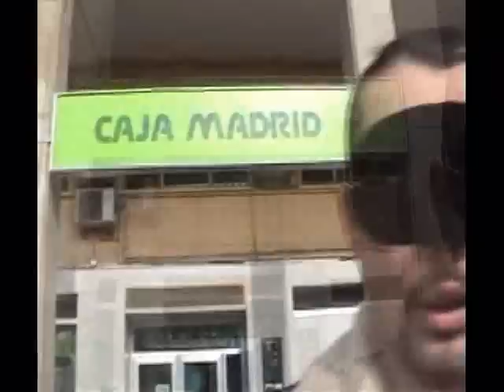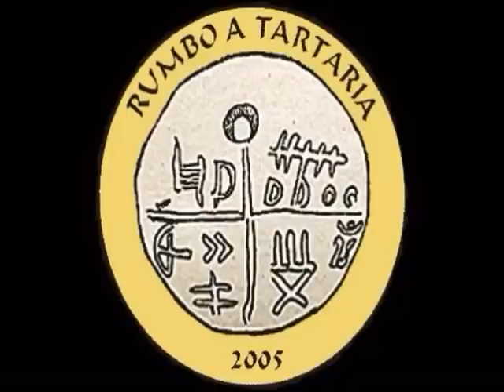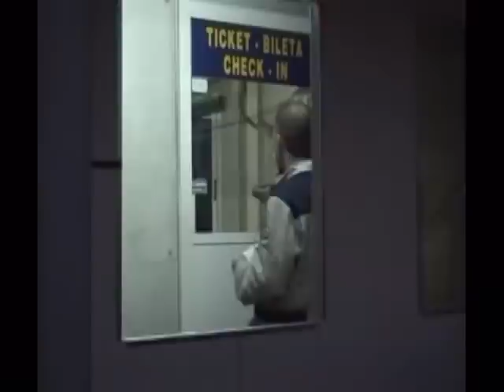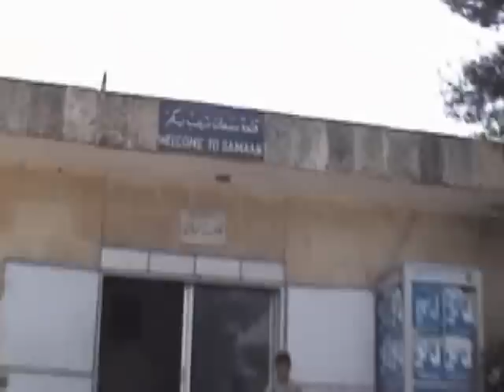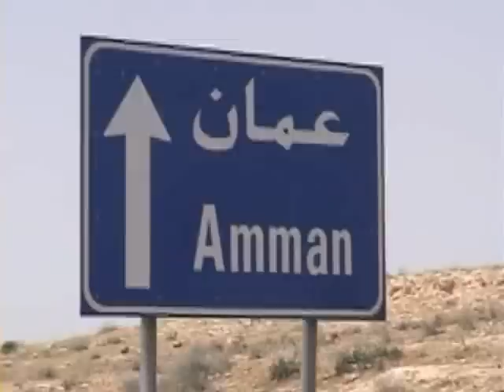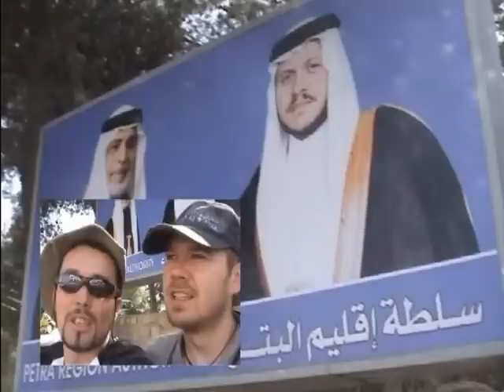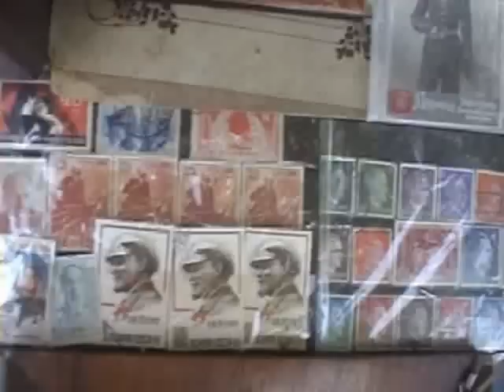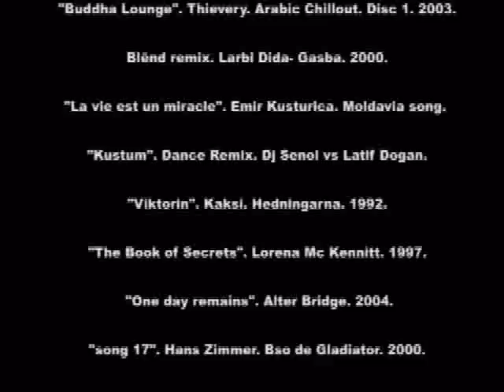Rumbo a TARTARIA ( Completo) : Viaje Aventura en moto al origen de las civilizaciones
Rumbo a TARTARIA ( Completo) : Preparativos-IDA-TARTARIA - Vuelta-EXTRAS . Dos Moteros que se conocen por internet, dos BMW, y una Aventura de 13000 Kms a Oriente Medio .Lo filman y hacen una peli . Aqui teneis el resultado de este viaje aventura en moto de dos amigos que pasan por diferentes paises: España, Italia, Grecia, Turquia, Siria, Jordania, Bulgaria, Serbia, Kosovo, Croacia, Eslovenia, Francia .
Ademas estos dos moteros , Diego y Javier, Javier y Diego, de diferentes puntos de España, pero con la misma aficion por la MOTO, logran luchar por un sueño, y son recompensados con el viaje de sus vidas . Un viaje que comienza en Barcelona el 28 abril de 2005 y que durara 5 semanas, atravesando varios paises, montañas ciudades y desiertos .
Capitulo I   : Preparativos
Capitulo II  : La IDA hasta la frontera Turca, pasando por Itali, Grecia , los ferries , tras haber salido y comenzado viaje en Barcelona .
Capitulo III : El que mas trabajo ha llevado a la hora de trabajar el film y realizar esta pelicula, ha sido este capitulo dedicado a Tartaria y sus desiertos .
Capitulo IV : el ultimo capitulo, mas breve en su edicion cinematografica, trata de la vuelta hacia casa regresando por los paises balcanicos .
Seas motero o NO, se agradecen los comentarios:  comparte y difunde G R A C I A S     Vsssss y Rafagasssss